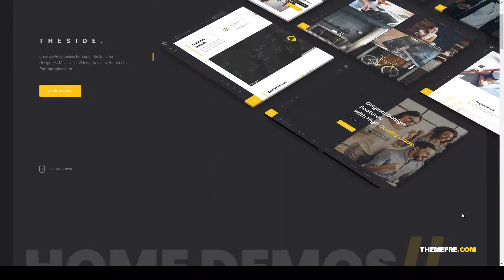TheSide - Creative Architecture WordPress Theme construction decor Easy Create Website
Columns 4+

 Layout Responsive

 Tags architect, architecture, building, construction, corporate, creative, decor, furniture, house, interior, page builder, photography, portfolio, real estate, woocommerce